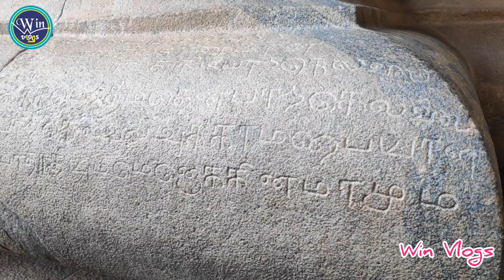Gangaikonda Cholapuram Temple & Palace | கங்கை கொண்ட சோழபுரம் கோயில் & அரண்மனை பிரமாண்ட காட்சிகள்